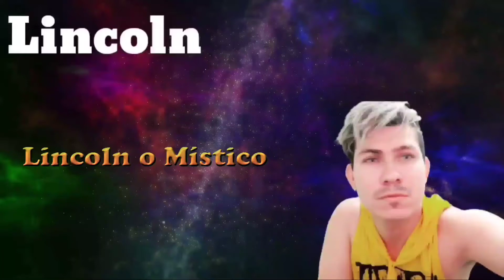Sonhar com Alguém Que Só Conheço De Vista